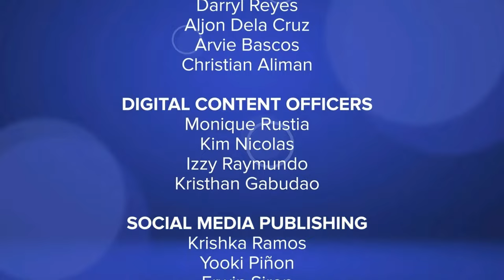Kaori Oinuma And Jeremiah Lisbo | Kapamilya Chat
Kapamilya Chat with Kaori Oinuma And Jeremiah Lisbo.